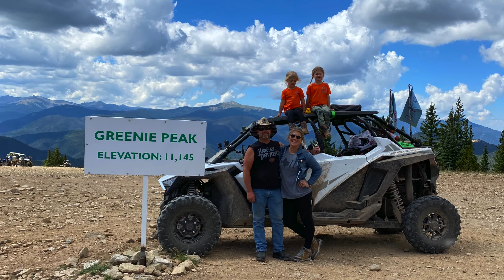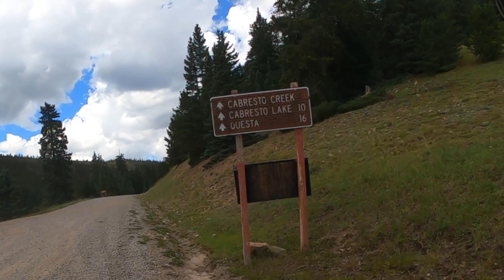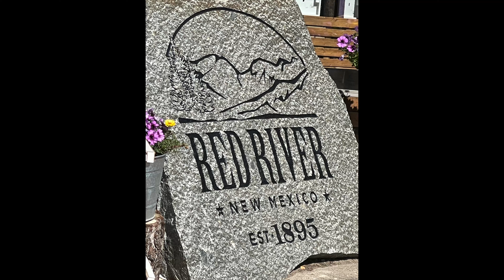Red River New Mexico UTV trails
On this trip to Red River, New Mexico, we explored Greenie Peak, Lake Cabresto,  and Goose Lake on our RZR Pro XP 4.  We stayed at the Three Bears Lodge in a 2 bedroom, 1 bathroom cabin.  This was our first trip to Red River as a family, and it did not disappoint.  We ate at Texas Red, and the Red River Brewing Company - more than once.  The weather in August was ideal, and we only saw a slight bit of rain one evening.  We did some fishing with the girls, and spent all of our time outdoors.  Red River is a beautiful getaway, and we cannot wait to return!

Filmed with GoPro Hero 10 black and Hero 9 black
Drone footage from DJI Mavic Pro

You can find more content and behind the scenes on Instagram and TikTok!